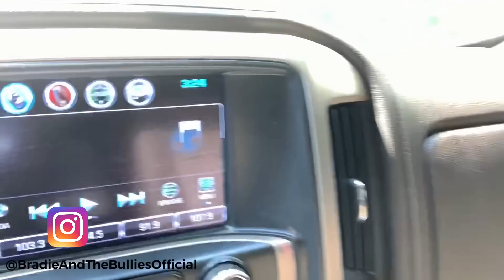Last minute breeding with Exotic Bully Breeding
My customers mean the most to me i go above and beyond the call of duty to get the job done.